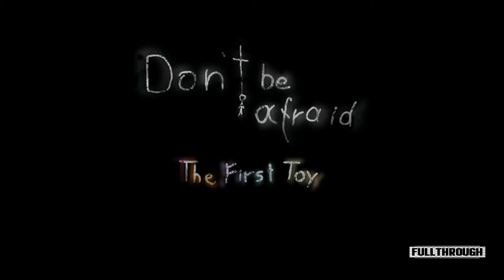Don't Be Afraid The First Toy Gameplay HD (PC) | NO COMMENTARY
★Links★
Game: Don't Be Afraid The First Toy

★ My PC ★
16GB RAM DDR4 2400
RX 570 4GB GDDR5
1TB de disco duro HDD